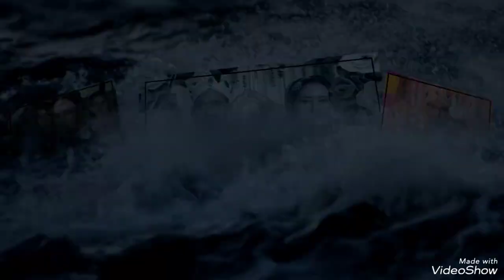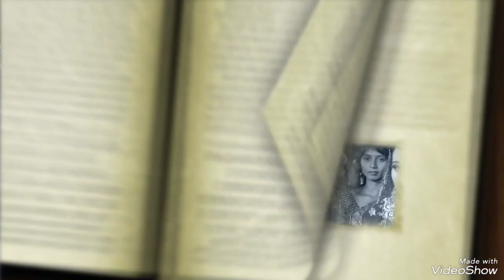सादी समारोह part 2 / Ram Janam Verma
सादी समारोह part 1  / Ram Janam Verma

Sadi समारोह

wedding anniversary

wedding celebration

sadi